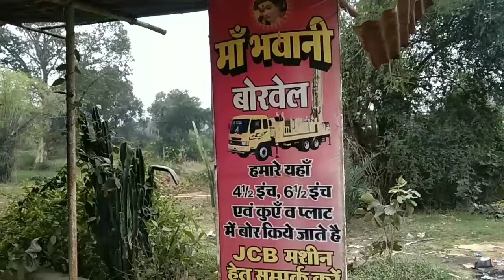sasta secondhand for whiler gadiya, atlo se lekar maruti omni Van se XUV sab milega yaha